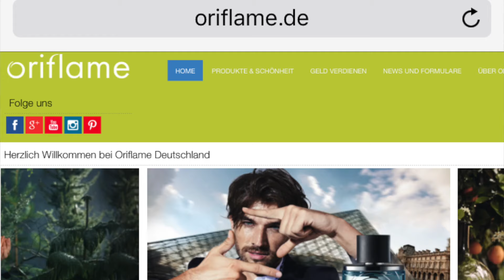Oriflame Make-up Palette - Nailpolish / Azide Hobi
Makyaj paleti harika , videoda  da göz makyajimi  sizlerle paylasiyorum ;) Oriflame  more by Demi  Make up-palette , yen makyaj malzemeleri makyaj paleti ve bronz allik ;)

Cekimlerde Kullandigim makinalarim :
- nikon  coolpix
Video D¸zenleme Programim : Video Deluxe17

                 Azide Hobi

                   Azide Hobi
             SUNDU ;)

              AZIDEHOBI